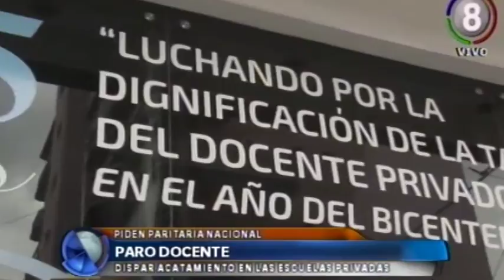Paro Docente - El acatamiento fue alto en las escuelas públicas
EL acatamiento fue alto en las escuelas públicas
Piden paritaria Nacional. Hoy Paro Docente
El paro docente convocado a nivel nacional tuvo un fuerte acatamiento en Tucumán, en especial en las escuelas públicas primarias y secundarias. En cambio, en las escuelas privadas, el acatamiento fue dispar. La medida de fuerza es en reclamo de una paritaria nacional.